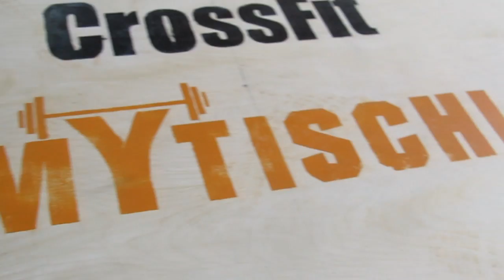CROSSFIT MYTISCHI 03.04.2015 Открытие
Открытие зала CROSSFIT MYTISCHI 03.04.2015